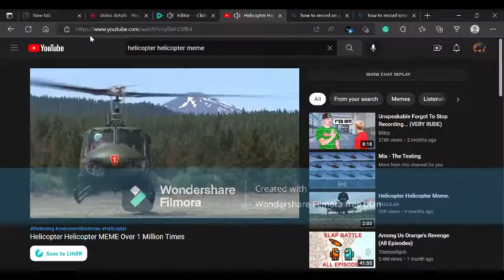Millitary tyc Part 3 [the skys above]